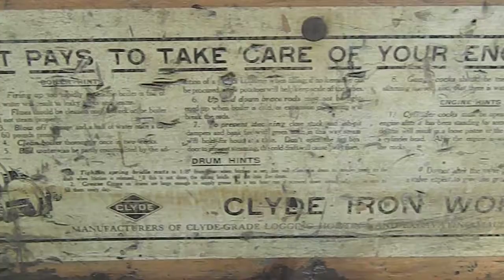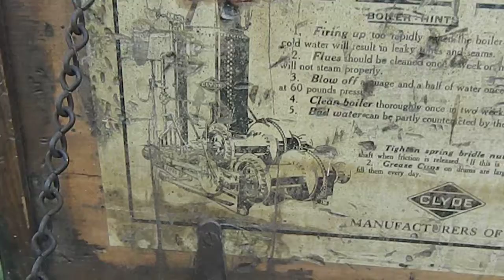KewaneePrivate Utility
Viola IL (9-7-19)